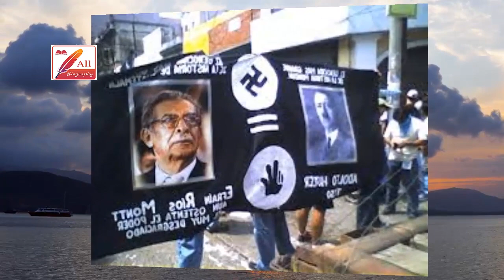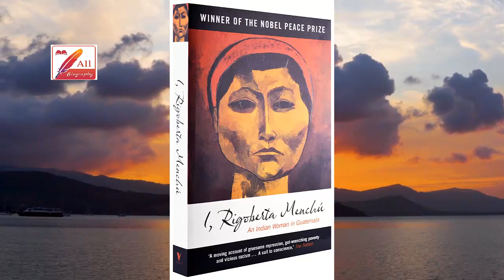रिगोबेर्टा मेन्चुको जीवनी | Nobel Laureate Rigoberta Menchu | All Biography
Rigoberta Menchú was born on January 9, 1959 to a poor Indian peasant family and raised in the Quiche branch of the Mayan culture. In her early years she helped with the family farm work, either in the northern highlands where her family lived, or on the Pacific coast, where both adults and children went to pick coffee on the big plantations.